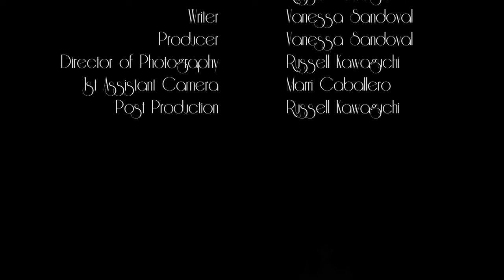In the Shadows(2016 short horror film)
This was a short film created by a very skeleton crew for the University of California, Irvine film festival, Zotfest(May 21, 2016).  The crew created this film in a span of five weeks, from the thought of the idea, to the finished, submitted film.  "In the Shadows" was accepted into Zotfest and won Best Cinematography.

Synopsis: Home alone for the weekend, Sabrina looks forward to some much needed rest, but everything quickly takes a turn when she realizes she may not be the only one in the house.

Starring: Jamie Eby
with: Cynthia Sandoval

Director: Russell Kawaguchi & Vanessa Sandoval
Writer: Vanessa Sandoval
Producer: Vanessa Sandoval
Cinematographer: Russell Kawaguchi
1st Assistant Cameraman: Marri Caballero
Post Production: Russell Kawaguchi

Equipment Used:
Nikon D7100
AF-S NIKKOR 35mm 1:1.8G DX
Zoom H4N